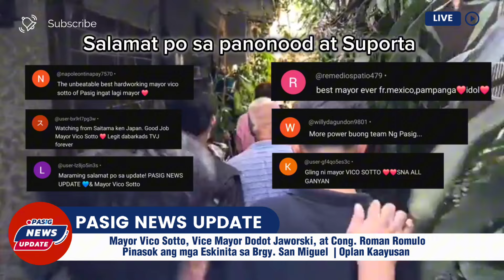🔴Live: Mayor Vico Sotto Tuloy Tuloy ang Araw-araw na Serbisyo | Pasig News Update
Aug 16, 2024 📍 brgy. san miguel, pasig
Pinuntahan nila Mayor Vico Sotto, Vice Mayor Dodot Jaworski at Cong Roman Romulo ang mga Eskinita sa Barangay, kaugnay sa Oplan Kaayusan na isinasagawa araw-araw sa Pasig City.

🔵YOU CAN ALSO VISIT OUR FACEBOOK PAGE : Pasig News Update 👉🏻

🟡 GO SUPPORT OUR SECOND PAGE :
GO REPUBLIC 👉🏻

▫️Thank you for tuning in our 🇵🇭 News Channel 🙏🏻